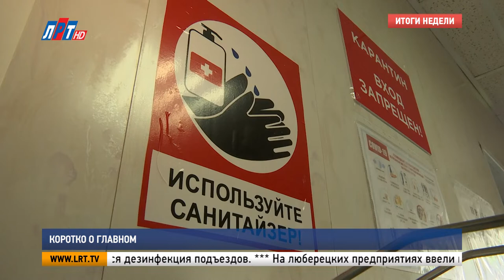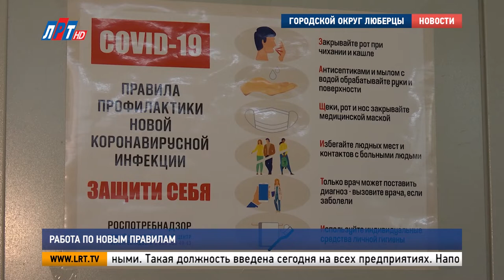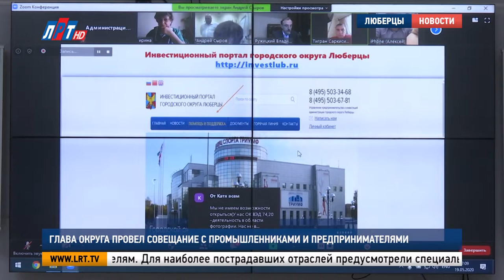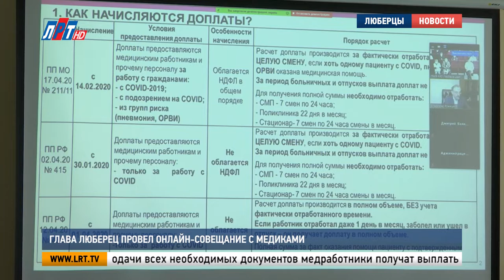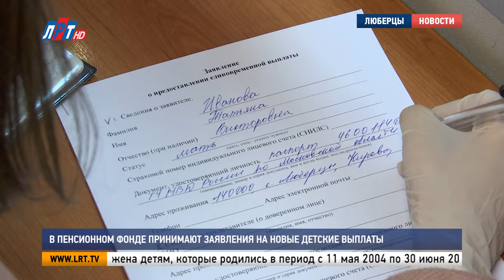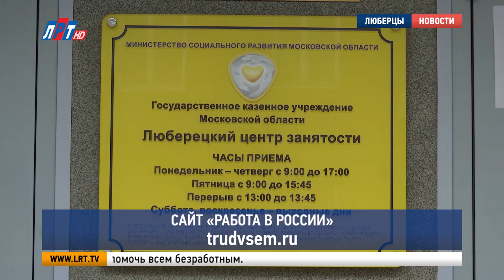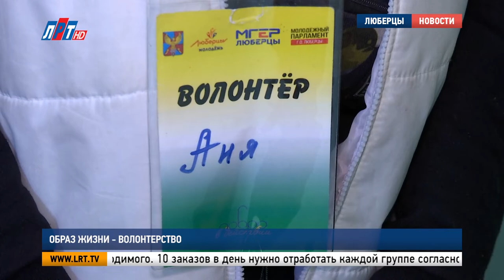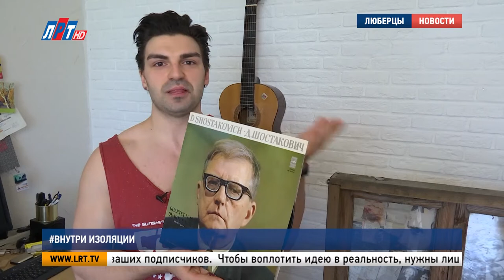Итоги недели за 23 мая 2020 г.